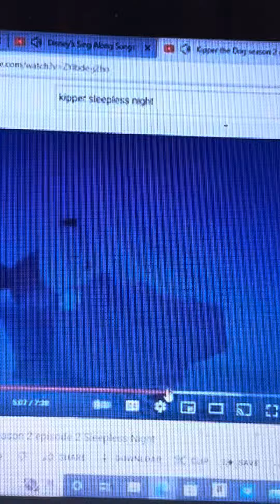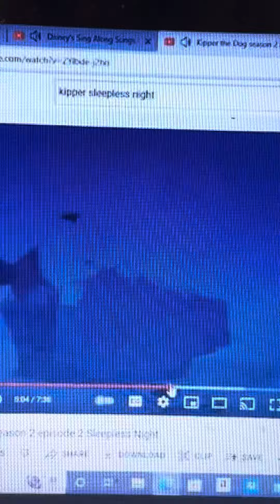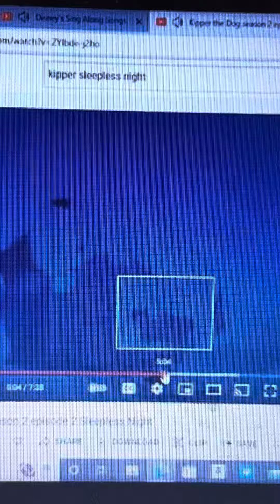Kipper Sleeps Dreams And Snores About The Song Asia From Fliks Musical Adventure